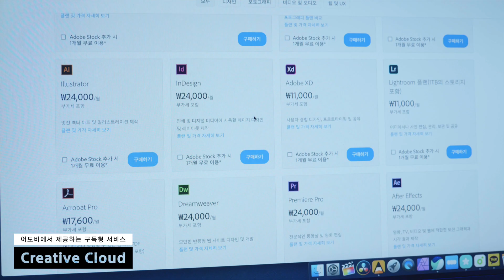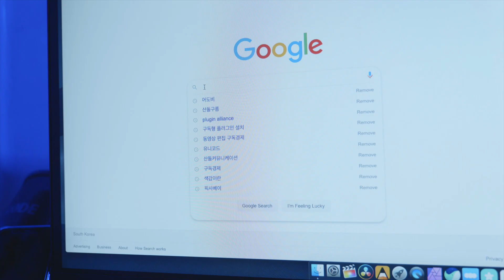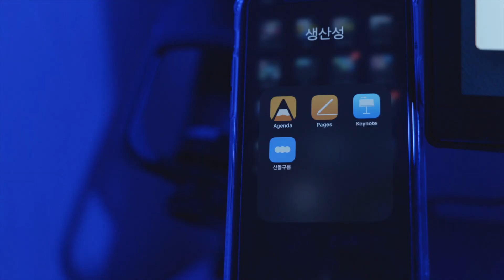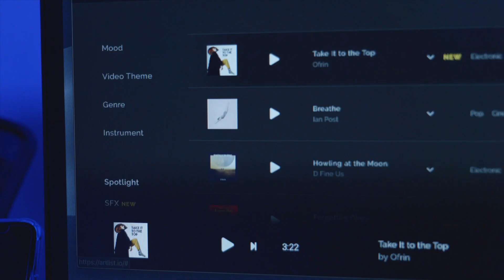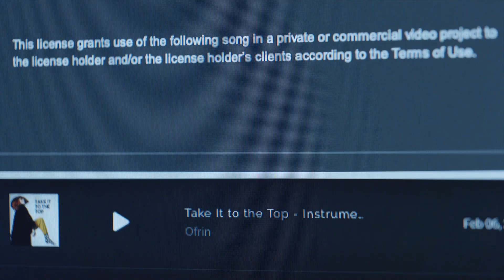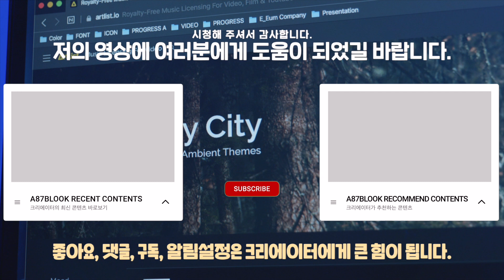영상제작과 구독경제? 크리에이터들이 알아두면 좋은 구독형 서비스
» 참고사이트
1. 어도비 크리에이티브 클라우드

» 사용폰트
1. 산돌구름 - 네모니
2. 산돌구름 - 청류
3. 산돌구름 - 호요요
4. 산돌구름 - 시네마극장
5. 폰트릭스 - 신고딕

» 사용음원
1. - impacts by curtis cole
2. - dont stand a chance instrumental version by ofrin
3. - duda by ian post

» 촬영장비/소품
1. Camera - Panasonic S1
2. Lens - 24-100 F4
3. Camera (촬영) - Sony RX100 M7
4. Lighting 1 - YONGNUO YN300 Air II
5. Lighting 2 - Pi Vlogger
6. Tripod 1 - Benro Aero 2
7. Tripod 2 - JOBY gorillapod 3K
8. Slider - ZEAPON Micro2
9. ND Filter - K&F 2-400
10. Phone - iPhone 11 Pro
11. Tablet PC - iPad Pro 12.9
12. ETC - edelkrone FlexTILT Head 2